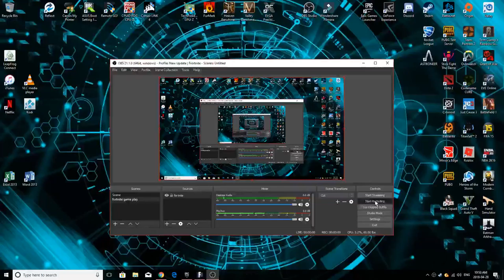Comet 50 vs 50